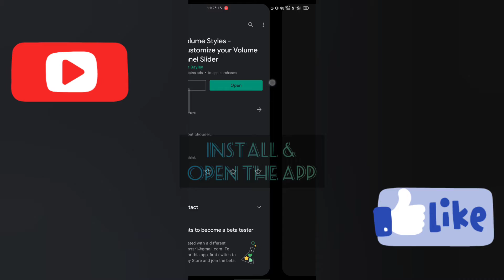Android Mobile Tips Tricks and Hacks | Best Android App | Volume Styles | Shy Tech AR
Shy Tech AR